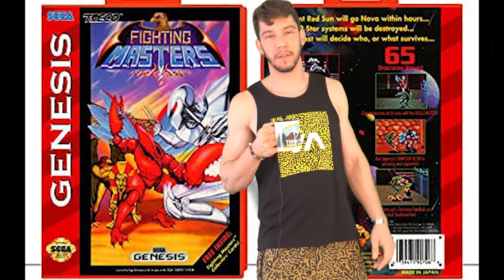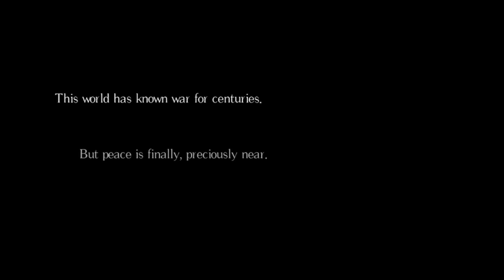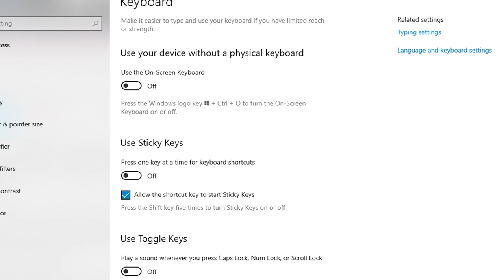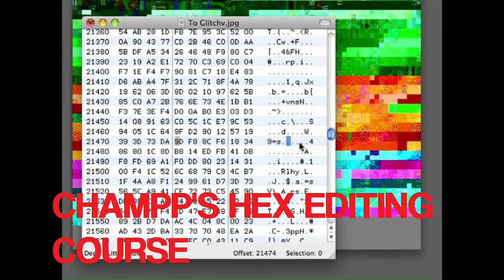Salty Sanctuary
"Ohhh god...Am I in Chef Hell? For burning that stew?"

 knx_thedge
 knx_prettysoon
 knx_allkash
 knx_fourwrds
 knx_wondrful
 knx_drop
 knx_typeitin
 knx_beepboop
 knx_#8